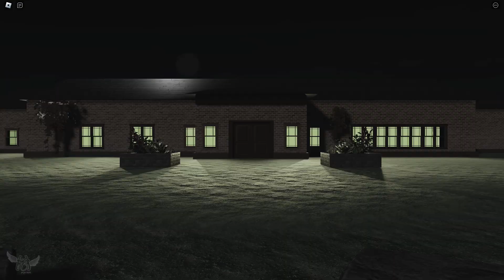SHORT CREEPY STORIES [DOLLHOUSE] - ROBLOX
Playing Roblox DollHouse From The Short Creepy Stories, Today!
Discover a mysterious isolated mansion, perhaps you will uncover the secrets and the history of the manor.